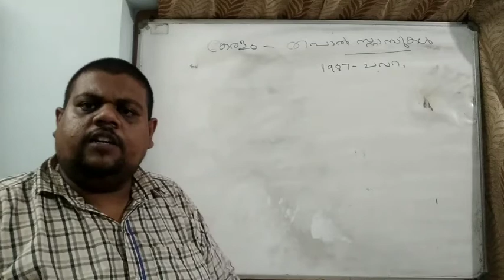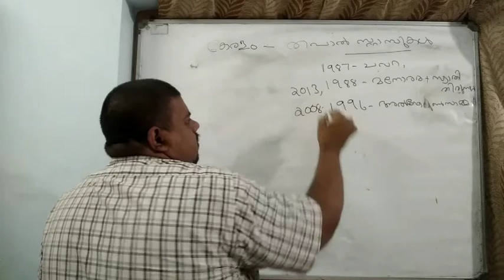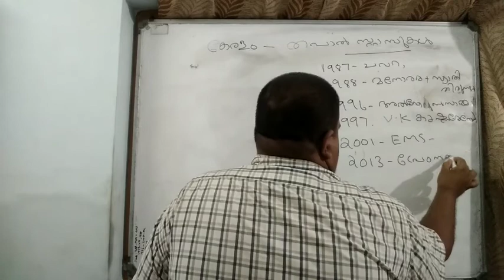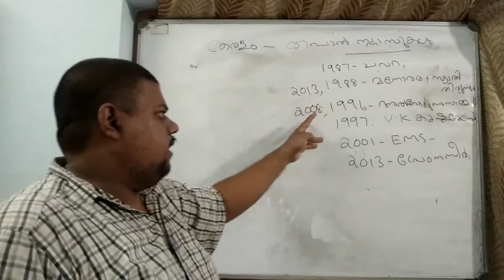കേരളം സ്റ്റാമ്പുകൾ 2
കേരള ഹിസ്റ്ററി